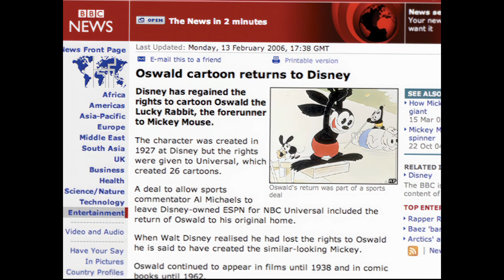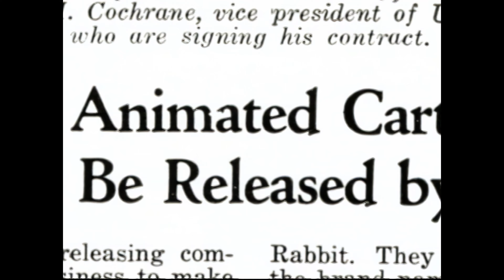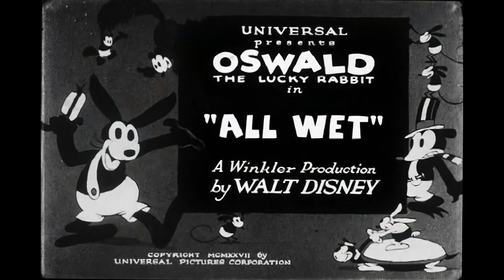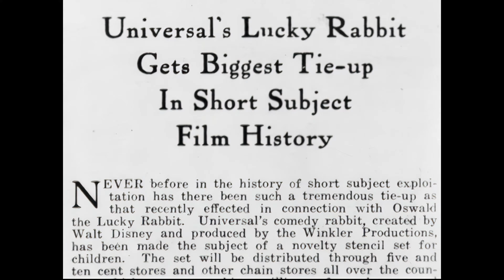Oswald Comes Home - 2007 Documentary (4K Upscale)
Documentary on how Oswald, the Lucky Rabbit returned to the Walt Disney Company's ownership, hosted by Leonard Maltin.

From the Walt Disney Treasures collection:
The Adventures of Oswald the Lucky Rabbit

These videos are upscaled to 4K using artificial intelligence with enhanced audio for your entertainment. If you enjoy this kind of quality, you can support me